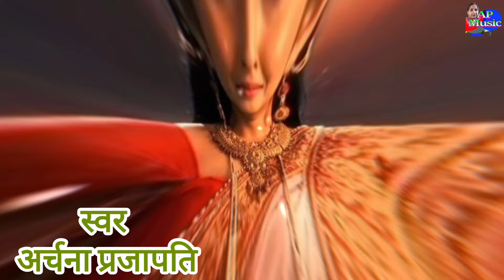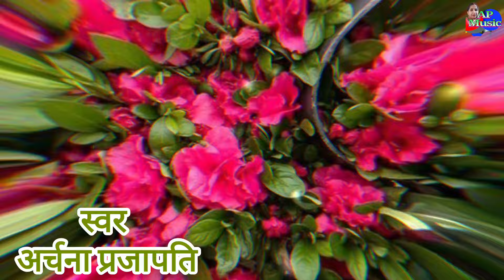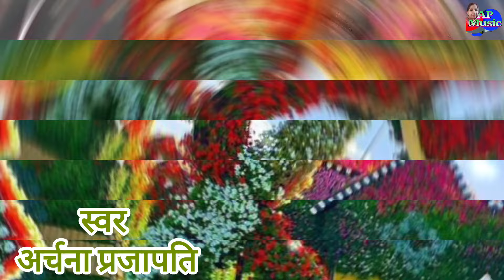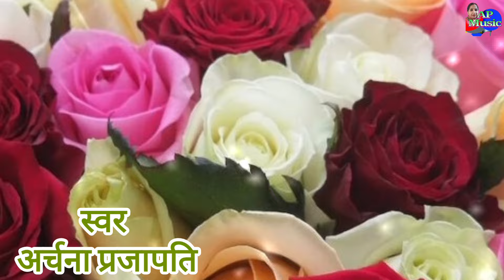शिव विवाह गीत/shiv vivha geet||पुरैनी पात पर सुतली गैरा देई/purian pat par sitali gaura dei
शिव विवाह गीत/shiv vivha geet|| पुरैनी पद पर सुतली गैरा देई/purian pat par sitali gaura dei

Album    Shiv vivah geet
Singer    Archana Prajapati
Song       purian pat par sitali gaura dei
Music     Chandan Salha )
 lyrics      paramparik Shiv Vivah geet

Producer Recording Mixing by
Umesh Prajapati

Digital Management by R.N. Babu

My Old is Gold Song

अर्चना प्रजापति के गीत
अर्चना प्रजापति के गीत  paramparik geet
पारंपरिक

मैं अर्चना प्रजापति आप लोगों का अपने चैनल पर स्वागत करती हूं आशा करती हूं कि यह गीत पसंद आया होगा अगर  पसंद आया तो चैनल को सब्सक्राइब वीडियो को लाइक कर दीजिए इसके लिए आप लोगों को बहुत-बहुत धन्यवाद